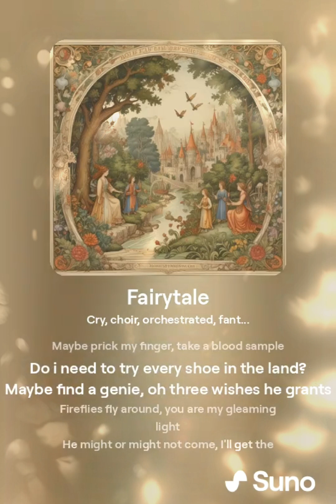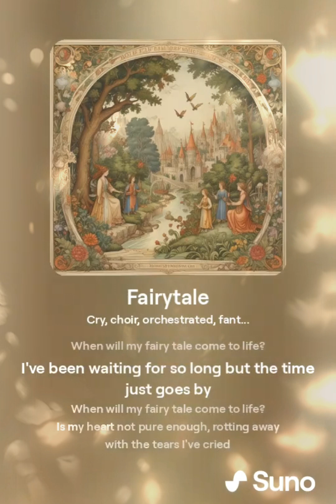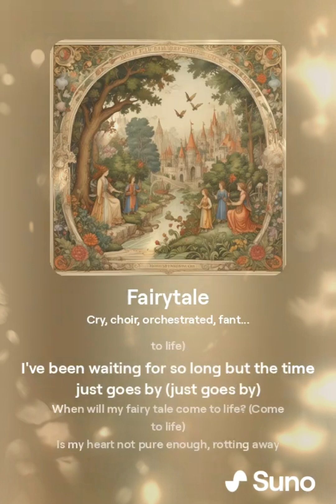Fairytale 🧚‍♀️ An ai song (Official lyric video)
When will my fairy tale come to life? 🧚‍♀️

I'm a Disney hardcore fan too ✨

LYRICS ALL BY ME!